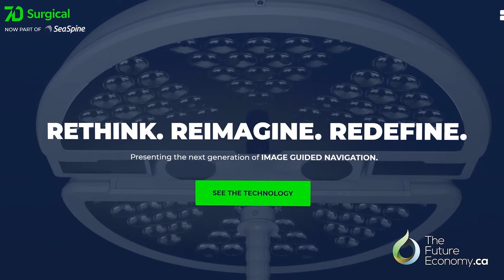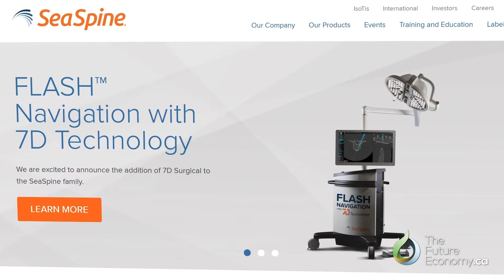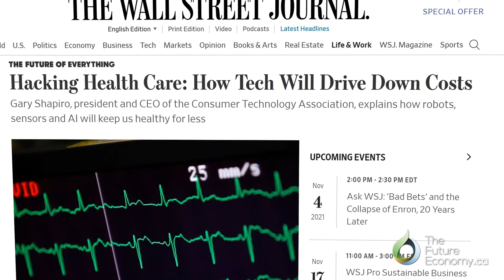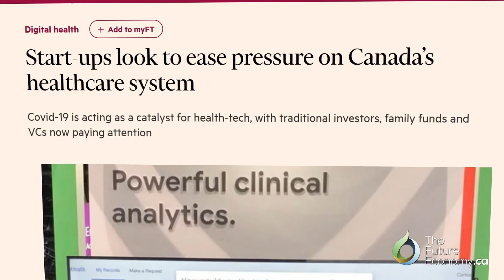High-Tech Manufacturing in the Canadian Health Sector with Victor Yang of 7D Surgical.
Video interview with Victor Yang, Chief Scientific Officer of 7D Surgical on High-Tech Manufacturing in the Canadian Health Sector.